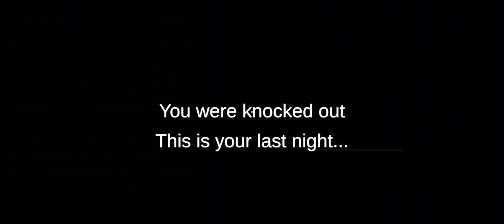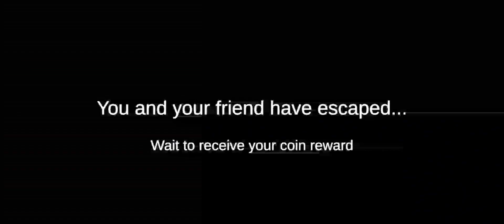The tacos man in hard mode - Taco Loco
Taco Loco - Embark on a bone-chilling journey in "Taco Loco: Scary Adventure," where each step could be your last in the eerie silence of a taco empire shrouded in darkness. An insidious taco chef harbors a dark secret, his devilish delights masking a terrifying truth. As evil stirs in the shadows, the very essence of terror is wrapped in tortillas and served with a side of dread.